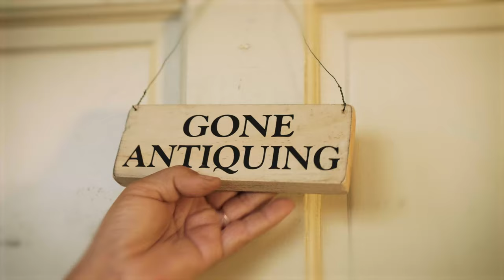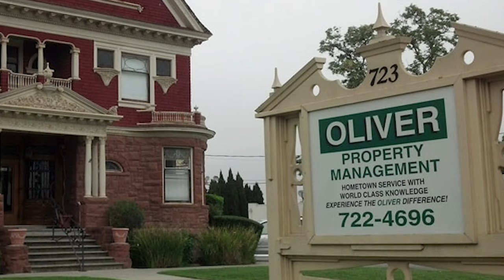Two Chicks and a Truck | Episode 3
2ChicksAndATruck.com

The Chicks visit a Watsonville estate to go on an extended pick, finding some exciting new treasures. Kelli's negotiation skills and Dawn's expertise with woodwork both come into play.

Reality TV | Craft Show
Director: Thresa Richardson & Rookie Morgan
Writer: Thresa Richardson & Rookie Morgan

Two highly watchable, super relatable women in a small coastal farming community take on their second chapter of life by opening an antique/collectible store. They are VERY funny, hardworking and crazy-creative. They not only hunt for ready-to-sell antique treasures for their store, Carriage House Collectibles, they refurbish and re-purpose the more hopeless finds--Beat up frame of a banjo? No problem! It's now a gorgeous, quirky wall clock!! Gutless Victrola Cabinet? Now a beautiful, steampunk mini-bar!! There are no orphans, only beautiful souls of something waiting to be born/made/created.